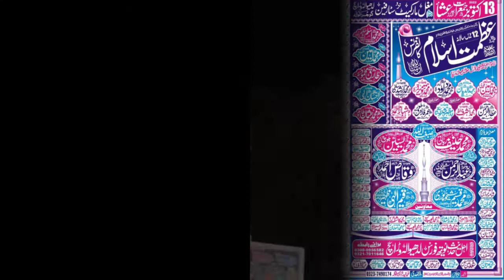Molana Rehan Usmani Hamd o Naat Ur ا To ی Nabi saw Ke Shan